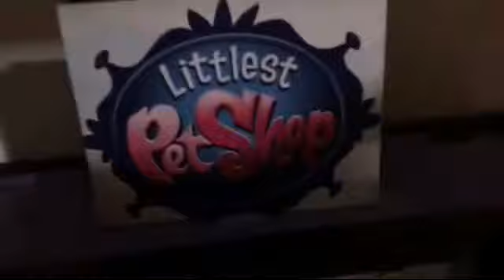LPS Eğer Anlarsanız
Eğer anlaarsan yorumlara yazın bu videoyu öylesine çektik.
LPS Lokum Tv'de hepinizi eğlendirecek videolar paylaşmaya çalışıyoruz. Bu kanalda neler mi var LPS'ler, MH'ler, MLP'ler ve bazende oynadığımız Exploration Lite.